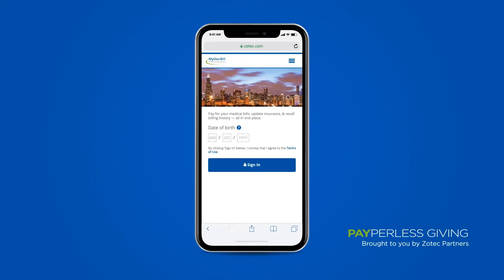Solution Agency Motion Graphics Reel 2019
Solution Agency video production team showreel.